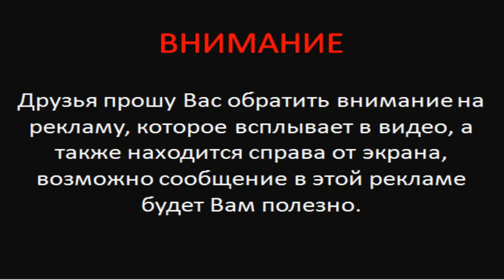Бодибилдинг Анастасия Говеева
Не можешь накачаться, тогда это для тебя!

бодибилдинг, мотивация, спорт, качки, супер качки, тренировка качков, культуристы, женский бодибилдинг,
фитнес, Джей Катлер, Арнольд Шварценеггер, мистер олимпия, белки, углеводы, протеин, бодибилдинг мотивация,
супер мотивация, красивое тело, накачанное тело, мышцы, штанга, гантели, вес, подкачаться, турникмен, жим лежа,
бицепс, трицепс, приседания, отжимания, спортзал, пере тренированность, апатия, усталость, атлетический пояс,
спортивный ремень, CT Fletcher, плюшевая борода,бодибилдинг,бодибилдинг мотивация,бодибилдинг тренировки,
мотивация бодибилдинг,женский бодибилдинг,бодибилдинг женский,
натуральный бодибилдинг,мотивация,бодибилдинг упражнения,
бодибилдинг для начинающих,бодибилдинг чемпионат,
бодибилдер,бодибилдинг диета,бодибилдинг трансформация,
мотиватор бодибилдинг,бодибилдинг арнольд шварценеггер,
бодибилдинг питание,бодибилдинг ноги,бодибилдинг пресс,
стероиды последствия,бодибилдинг базовые упражнения,
бодибилдинг мотивация,мотивация бодибилдинг,бодибилдинг,
мотивация,бодибилдер,качки мотивация,
бодибилдинг мотивация музыка,бодибилдинг женский,
бодибилдинг анаболизм,бодибилдеры натуралы,грудные мышцы,
спортивная мотивация бодибилдинг,бодибилдинг каждое утро,
golden age,бодибилдинг мативация,rfr накачаться,
motivation bodybuilding,бодибилдинг сушка,
Эван Центопани